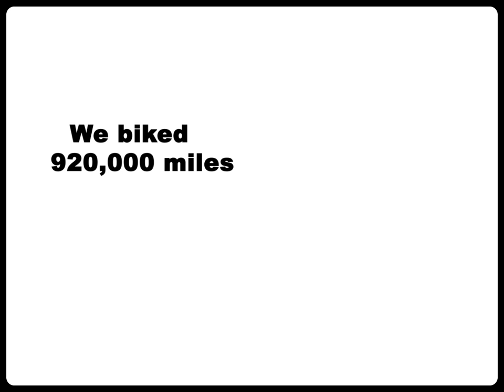Bike and Build ME2SB 2013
Bike and Build is a non-profit challenging young adults age 18-25 to complete cross-country cycling tours while raising money and awareness for affordable housing.  Participants devote their summers to riding 4000+ miles and volunteering 10-20 days at various affordable housing build sites across the country.